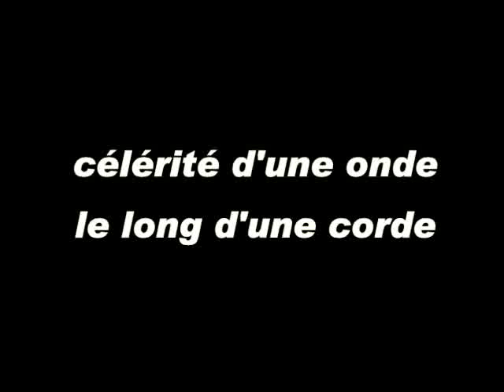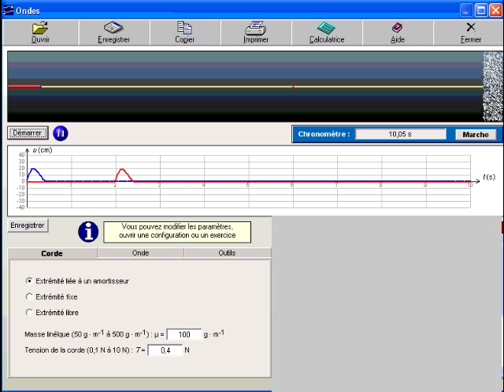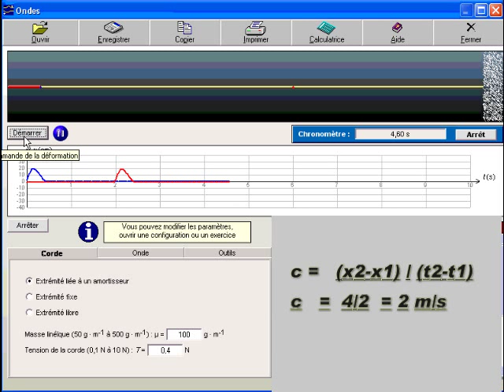cours ts / physique / ch1 onde mécanique progressive célérité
exovideo.com, célérité d'une onde mécanique progressive